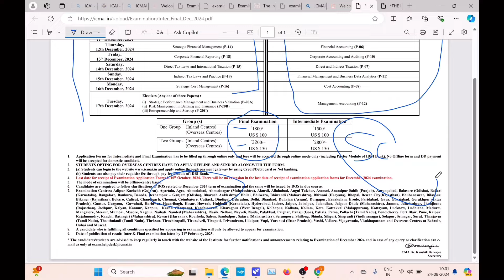Breaking News | CMA Inter December 2024 Exam Postponed!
How to fill CMA inter December 2024 Exam form

1) CMA news
2) ICMAI news
3) CMA announcement
4) CMA exam update
5) CMA announcements
6) Chartered studies
7) CMA inter December 2024 Exam date
8) CMA inter December 2024 Exam Postponed
9) Chartered studies